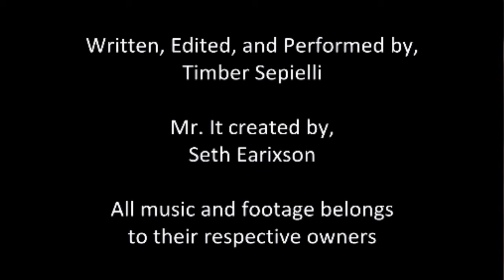Review Reviewer: Cinema Snob Oh Heavenly Dog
Oh, dear God. Time to look at Cinema Snob again.

Andrew Bull
Magpie's Nest Productions
Those Dudes With A Fedora: $10
Eli Neman